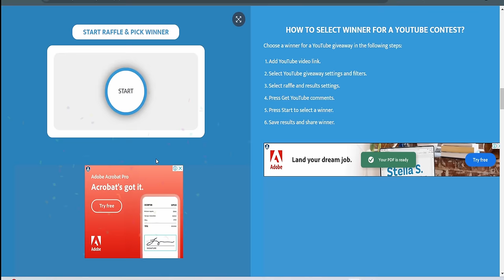Zero TO Hero Demonfang | Albion Online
In this video im starting fresh character and show how i level up my Demonfang mastery from ZERO to 100 .  Demonfang PvE & PVP Solo Guide in open world blackzone, static and avalonian roads and mist

Albion Online is a sandbox MMORPG set in an open medieval fantasy world. It has a fully player-driven economy; all equipment items are player-crafted. You can freely combine armor pieces and weapons in our unique classless system – you are what you wear. Explore the world and tackle challenging PvE content. Engage other adventurers in small- or large-scale PvP, and conquer territories. Gather. Craft. Trade. Conquer. Leave your mark in the world. AlbionOnline​​ Albion​​